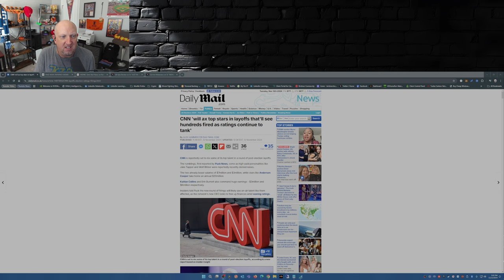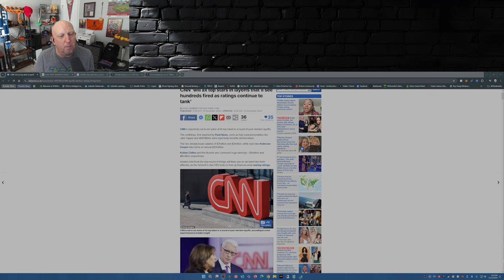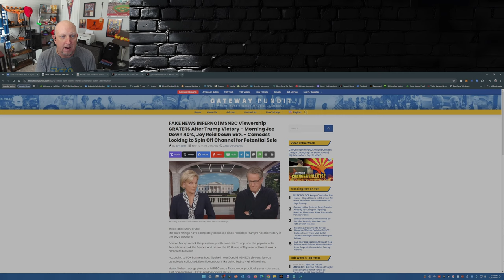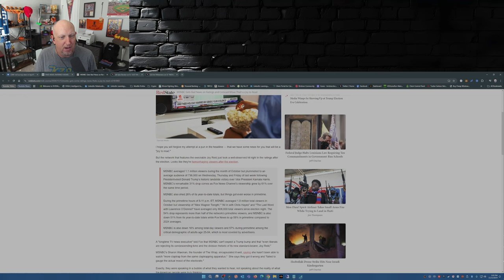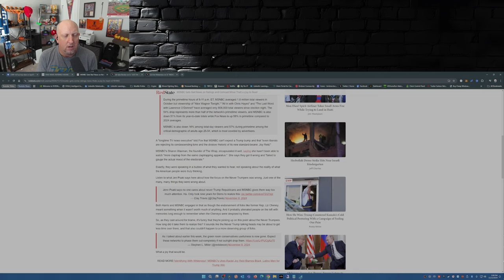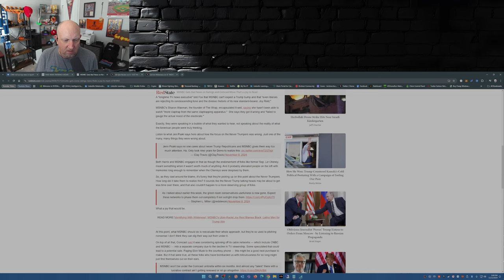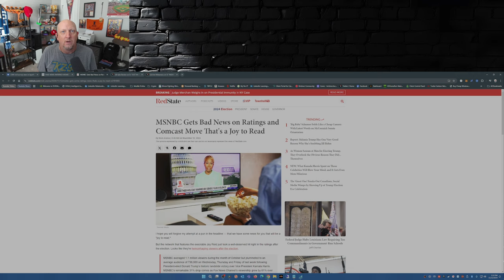TRUMP WINS BIG! MSNBC Viewership PLUMMETS as CNN Prepares MASS LAYOFFS!